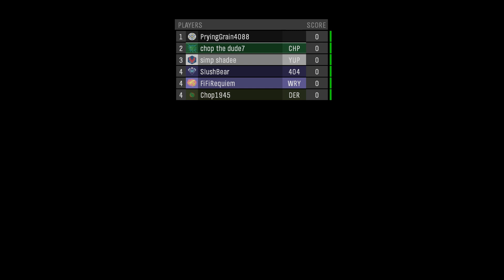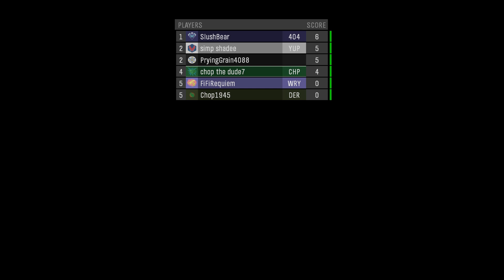Custom Games With The Boys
Some clips taken from our Saturday night custom games if you feel like joining us hop on over to the discord.